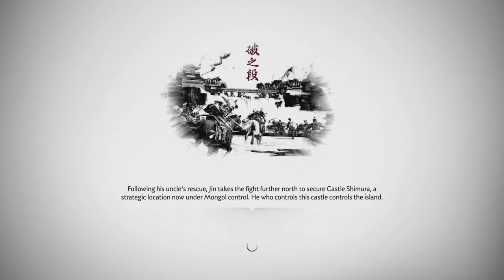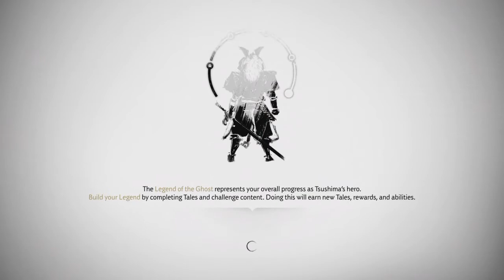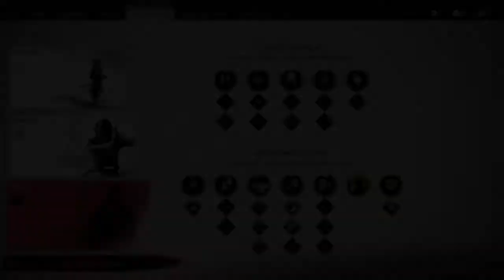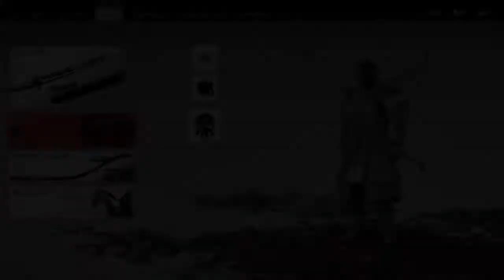Ghost of Tsushima ps4 game play part 13